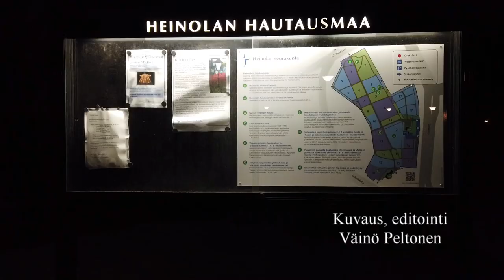Partiolaisten soihtukulkue Heinola 2019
Partiolaisten soihtukulkue lähti liikkeelle 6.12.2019  klo18.00 vanhan seminaarin pihasta, kiersi torin, päätyi Heinolan hautausmaalle hartauteen.